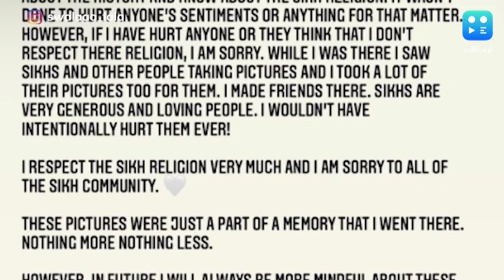Pakistani model says 'sorry' after Kartarpur Gurdwara photoshoot sparks outrage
Photos by a Pakistani model inside the Kartarpur Gurdwara complex has triggered a controversy. Sikh groups have objected to the "bare headed" model's photoshoot for a Pakistani clothing brand.

In pictures shared on social media, a model can be posing at the gurdwara in Punjab province of Pakistan.

The model, Sauleha, later deleted the photos and posted an apology on her Instagram page stating that she had gone on a personal visit not for a photoshoot.

Covering one's head in a gurdwara is mandatory and considered as a way of showing respect for the revered place.

The Delhi Sikh Gurdwara Management Committee on Monday wrote to Union External Affairs Minister S Jaishankar, demanding him to take up the matter with the Pakistan government.

Following the outrage, Pakistan police have initiated a probe into the incident.

Pakistan's Information Minister Fawad Chaudhry also said that the designer and model must apologise to the Sikh community.

The founder of Sikhism, Guru Nanak Dev, is believed to have spent his last days in the gurudwara from 1521 to 1539.